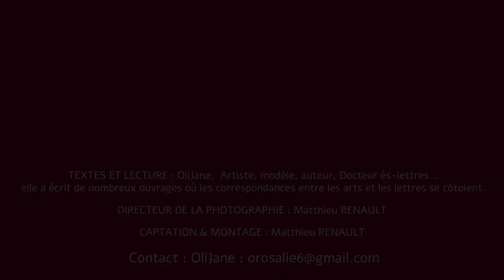LITTERATURE AMERICAINE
Quelques accents américains dans l'écriture. Le savoir-faire des grands auteurs américains.